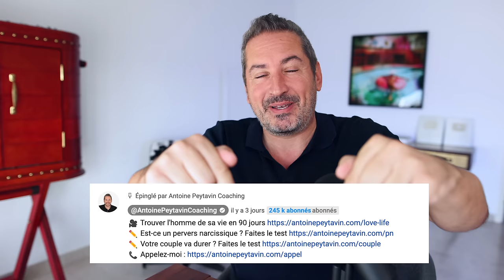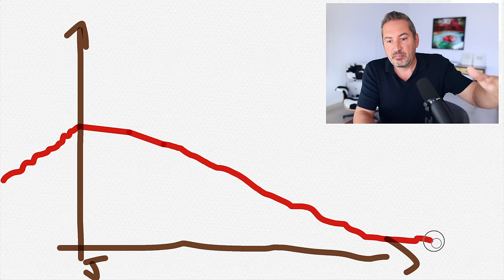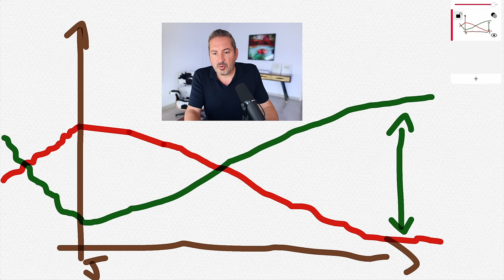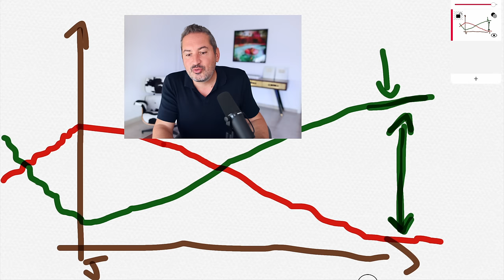Pourquoi on est ADDICT aux Vidéos sur les Narcissiques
C'est grave ? C'est normal ? Pourquoi on consomme autant de vidéos sur les Pervers narcissiques ? La réponse va vous surprendre.

Au tout début…

1/ Revivre cette expérience
- Faire durer le supplice
- Garder en tête l’autre
- Souffrir comme il le faisait
- Revivre la plus incroyable des expériences
- La plus forte

Pour le point 1 et 2, seules ces vidéos te comprennent, personne d’autre dans ton entourage.

Un endroit qui a vécu à 100% ton expérience.

Des compagnons de voyage, qui valident que ce que tu as vécu est vrai.

2/ Mettre du contrôle sur une perte de contrôle

- La pire perte de contrôle de ta vie
- Il a même réduit à néant ta capacité à te faire confiance

- « Pourquoi j’ai fait ça ? »
- « Je ne me reconnais pas »

- Plus il y a perte de contrôle, plus il y a besoin de retrouver le contrôle
- Et chaque vidéo fait du bien
- Ça apaise
- C’est une renaissance, un retour au monde réel. Un 2nd accouchement.

3/ C’est un apaisement

- Chaque vidéo fait du bien
- Elle conforte nos certitudes
- Elle devient une source de calme
- Vérifier que ce nouveau bouclier est solide

4/ C’est une certitude de ne plus jamais vivre ça

- Expérience troublante

C’est pour se sentir mieux

Retrouver la confiance en l’autre

Vivre sainement en sachant repérer les personnes problématiques

Vivre heureux